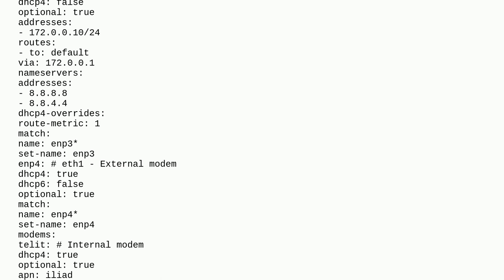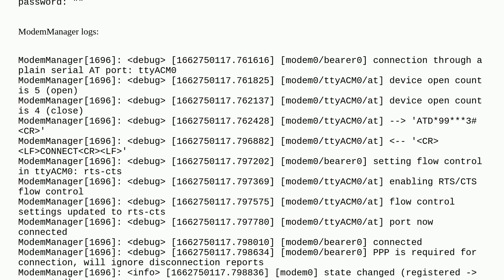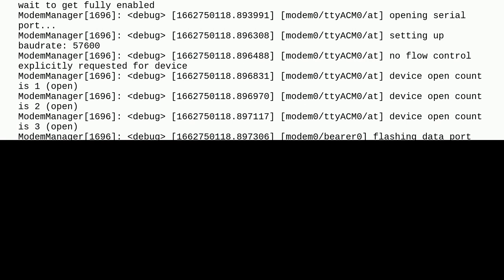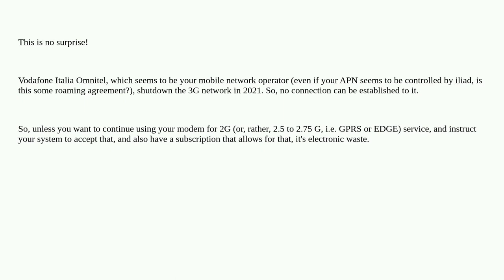Unix: 3G connection with ModemManager and Netplan connect and disconnect immediatly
3G connection with ModemManager and Netplan connect and disconnect immediatly

A special thanks goes out to the awesome community

  ubuntu netplan modem-manager networking modem